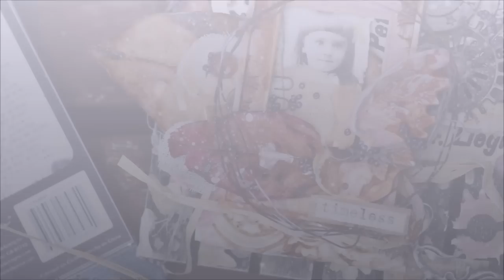Vintage Frame - Timeless using New Impasto Paints by Bipasha K